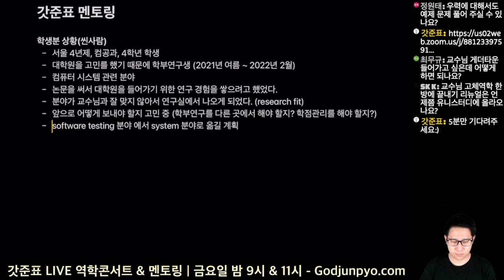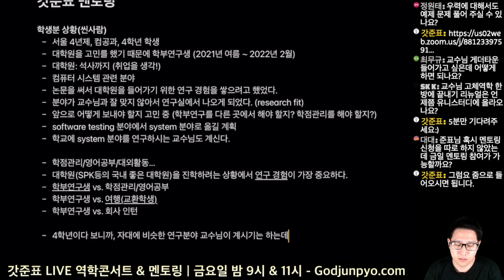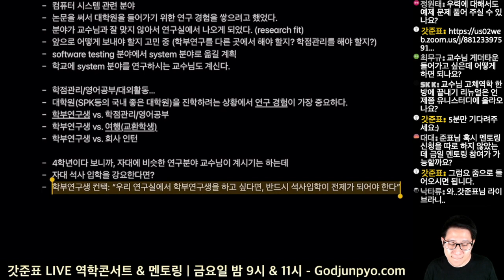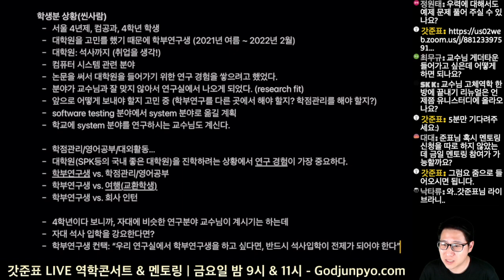[대학원 고민] 대학원을 고민하는 컴공과 학생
(비번: 오픈채팅방에서 공지)